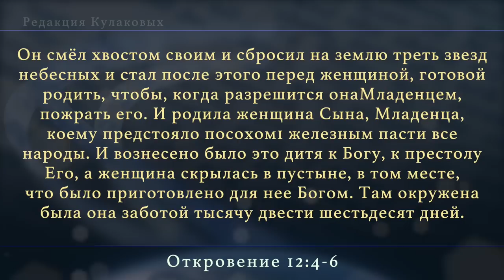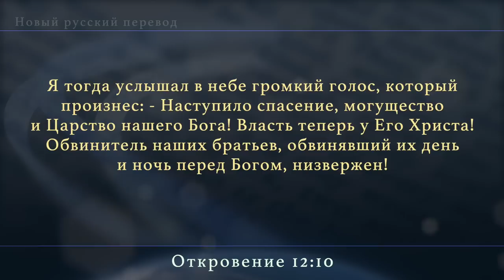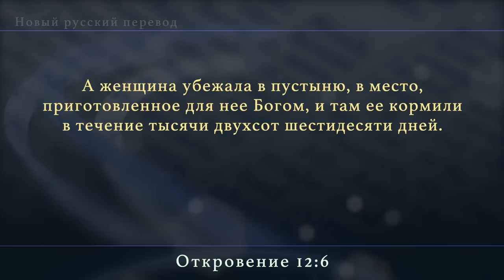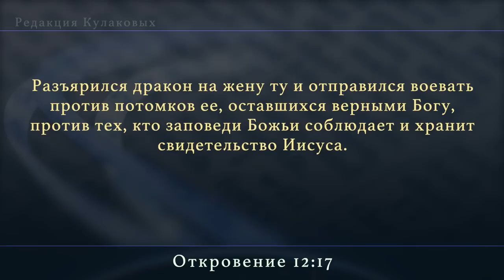Субботняя школа | Урок 1: Иисус побеждает — сатана проигрывает.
Славянская Церковь АСД, Sacramento: Субботняя школа, 2 квартал 2023 года: ТРИ ПОСЛАНИЯ ДЛЯ ВСЕЛЕННОЙ. Урок 1: ИИСУС ПОБЕЖДАЕТ — САТАНА ПРОИГРЫВАЕТ.
И рассвирепел дракон на жену, и пошел, чтобы вступить в брань с прочими от семени ее, сохраняющими заповеди Божии и имеющими свидетельство Иисуса Христа (Откр. 12:17).
Наш урок на этой неделе посвящен многовековой борьбе между добром и злом. В 12-й главе книги Откровение представлены четыре великих эпизода вселенского конфликта. Это восстание Люцифера на Небесах, его попытка уничтожить воплощенного Господа — Младенца Иисуса, гонения на Божий народ во времена Средневековья и последняя атака на Божий остаток в завершение истории Земли. В каждом из этих эпизодов Христос открывается как наш победоносный Господь, торжествующий Искупитель и могущественный Победитель.